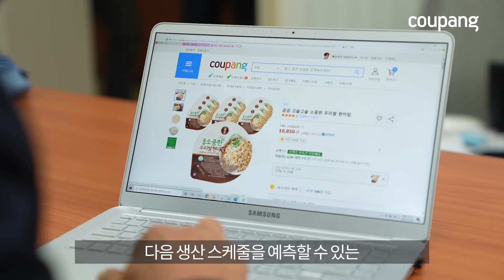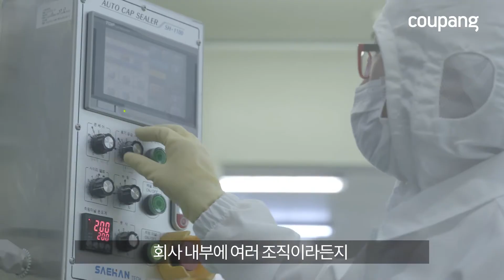좋은 제품을 만들면 알아서 잘 팔아줄 겁니다